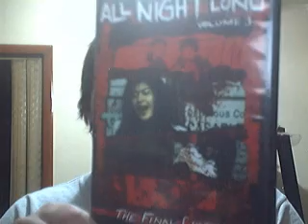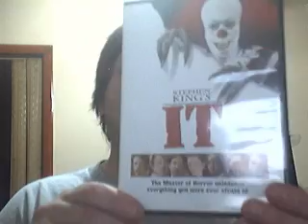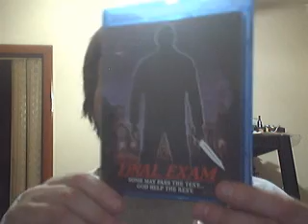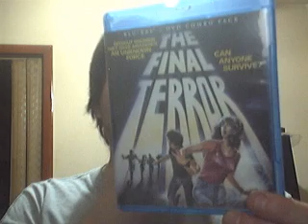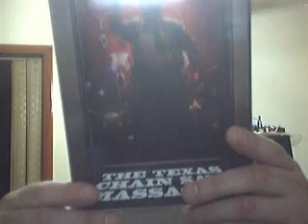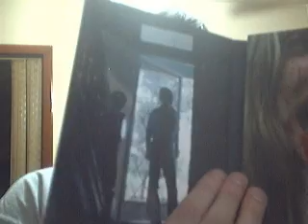Collection Update#18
Dvds shown: All Night Long Vol.3, Return of the Living Dead, It, and Legend of Hell

Blu Ray's shown:  Deadly Eyes, Evilspeak, Final Exam, The Final Terror, Rear Window and Texas Chainsaw Massacre 40th Anniversary Collector's Edition